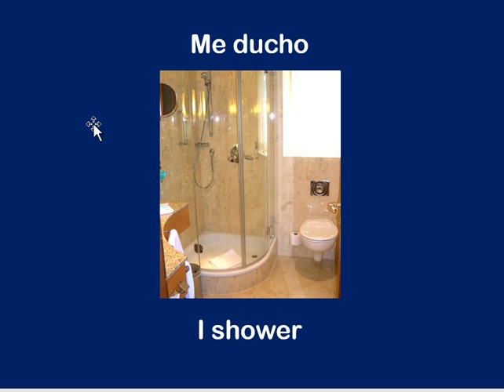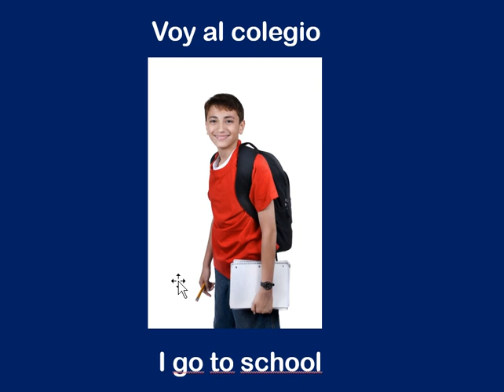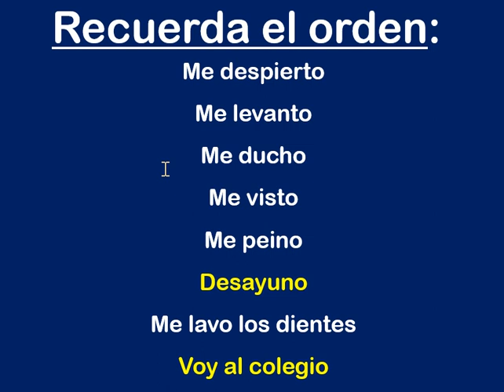Year 7 - Spanish - Daily routine - 17 May 2020